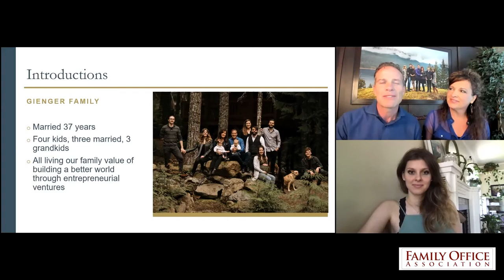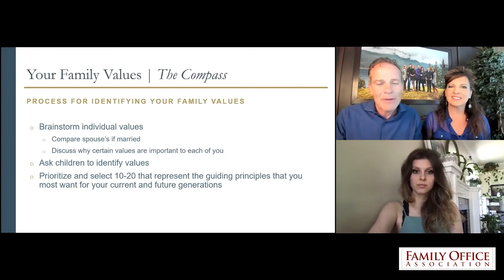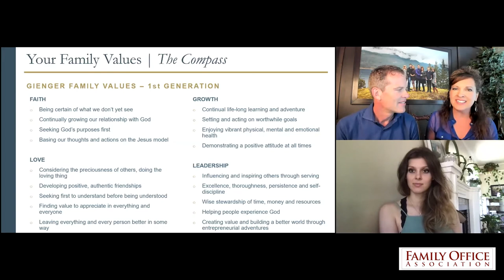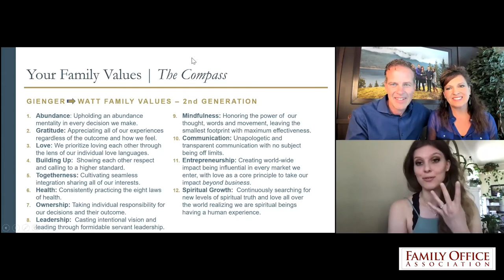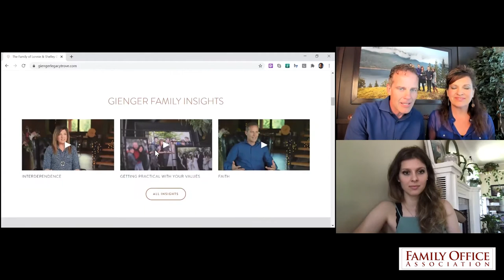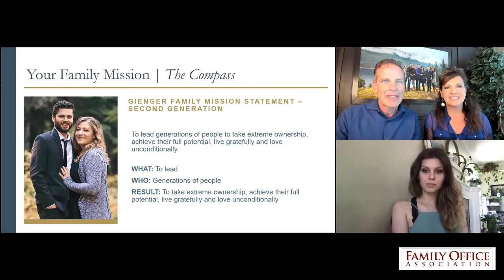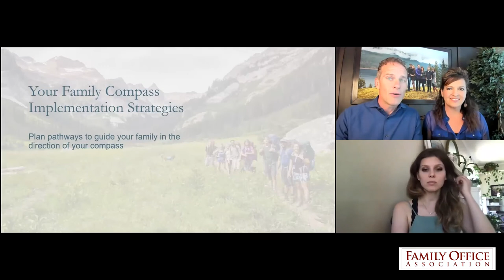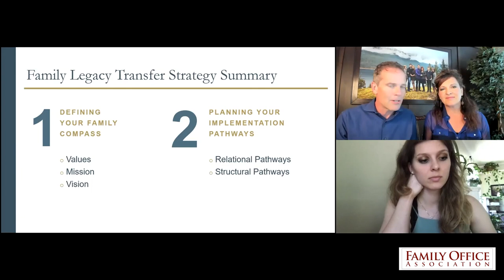How Your Family Can Thrive Through Generations Despite Setbacks and Crisis.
Featuring: Lonnie Gienger, CEO, The Wilkinson Family of Companies & Family